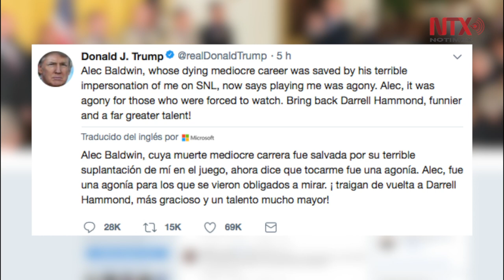Trump afirma que "las guerras comerciales son buenas"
El presidente de Estados Unidos, Donald Trump, afirmó  que "las guerras comerciales son buenas" tras asegurar que la próxima semana anunciará aranceles de 25 por ciento y 10 por ciento al acero y al aluminio, respectivamente.